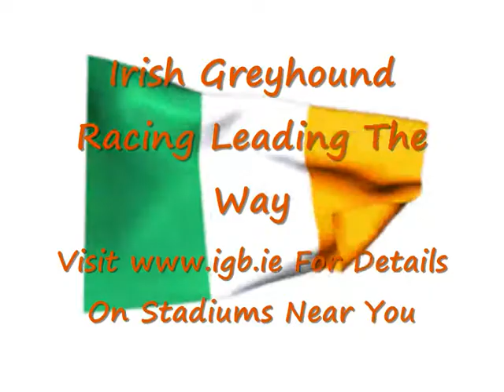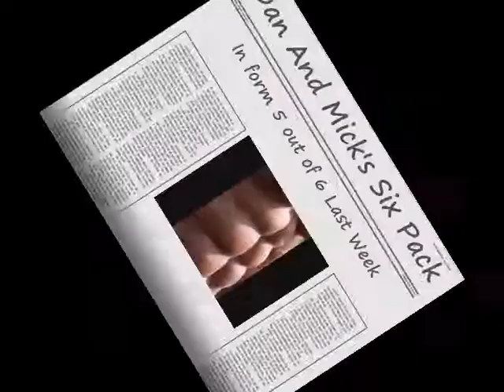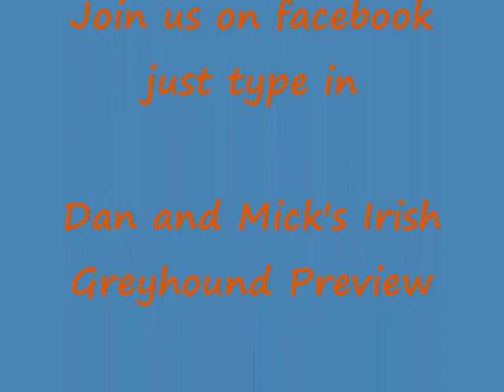Irish Greyhound Weekly Preview Derby Night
Join us on FB the weekly greyhound preview show